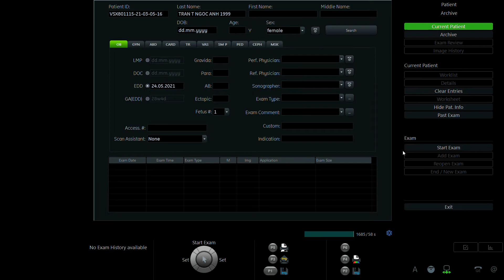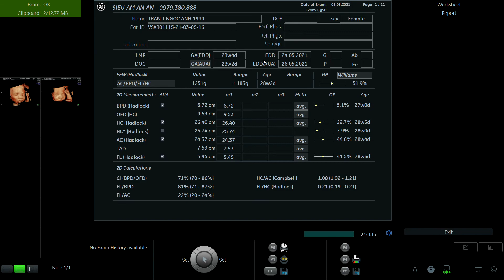TRẦN THỊ NGỌC ÁNH 1999